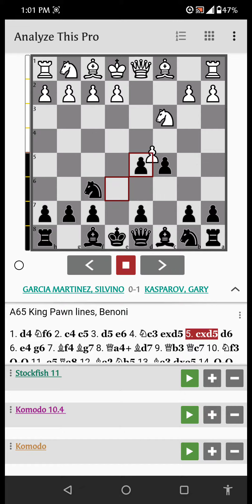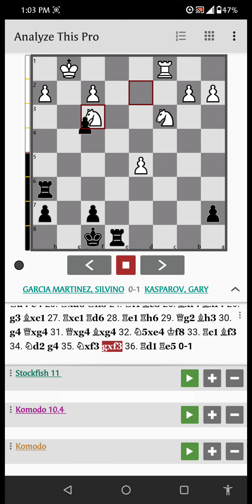Game 93 Garcia Martinez, Silvino - Kasparov, Gary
A65 King Pawn Lines, Benoni